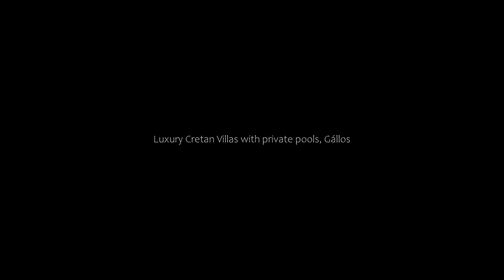Luxury Cretan Villas with private pools, Gállos, Greece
About Property:
Situated 5.7 km from Archaeological Museum of Rethymno, Luxury Cretan Villas with private pools offers a seasonal outdoor swimming pool, a garden and air-conditioned accommodation with a balcony and free WiFi.
The villa provides guests with a terrace, city views, a seating area, a flat-screen TV, a fully equipped kitchen with a fridge and an oven, and a private bathroom with shower and free toiletries. A dis...
Property Type: Hotel
Address: Gallou, Rethymnon, Gállos, 74100, Greece
Searching For
1. Luxury Cretan Villas with private pools - Gállos - Greece
2. Luxury Cretan Villas with private pools - Gállos - Greece Address
3. Luxury Cretan Villas with private pools - Gállos - Greece Rooms
4. Luxury Cretan Villas with private pools - Gállos - Greece Amenities
5. Luxury Cretan Villas with private pools - Gállos - Greece Offers and Deals
Audio Credit:
Track Title: Reasons To Hope
Artist: Reed Mathis